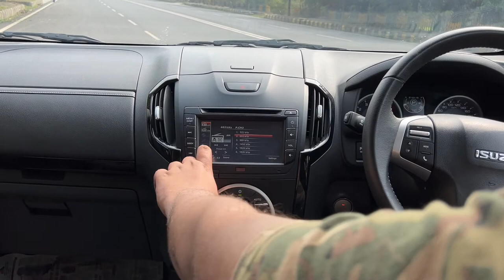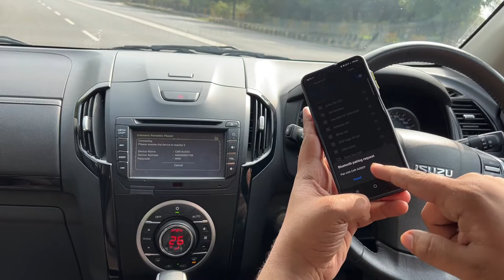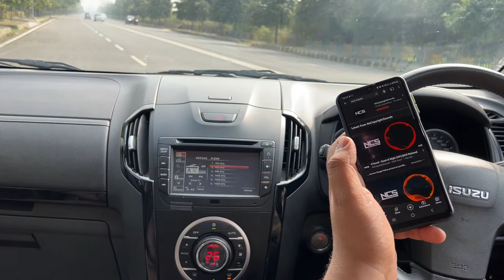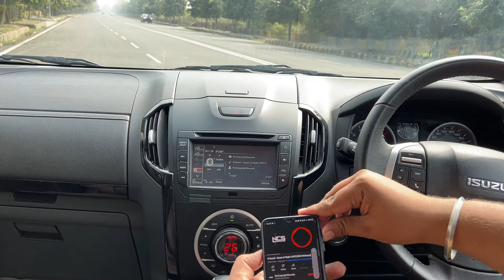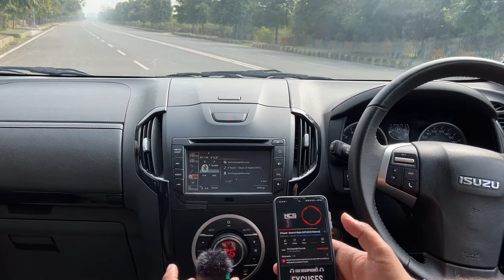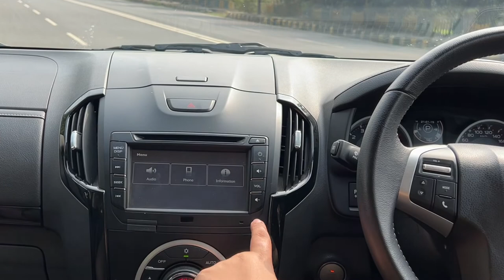Isuzu V cross Music System 🎶| Detailed Video 😎 | 17.8 cm touchscreen | Sound Test | Features 🔥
Here is the most detailed review of the 2022 Isuzu D-Max V-Cross I tell you everything about the features of touchscreen system, its quality, size and its overall touch response. The sound setup of Isuzu D-Max V-Cross is pretty impressive and the audio test is added in the video. This 2022 Isuzu D-Max V-Cross review is a long drive one with a real-world perspective of the pick-up truck from Isuzu. Till now there is no competition for this vehicle but next month Toyota will be launching its Hilux to compete with the same.